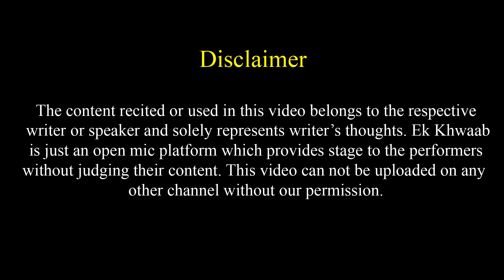Teri Beauty Shraddha Kapoor Ki Tarah Mashoor Nahi | Ruu Star Poetry | Ek Khwaab Poetry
Title: The End
Type of music: Chillstep
Mood: Sad / Emotional